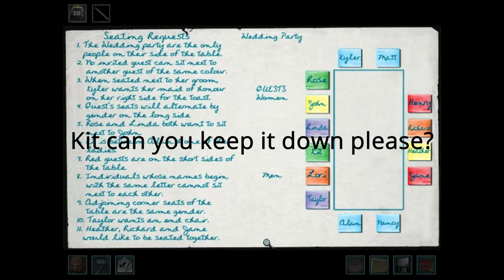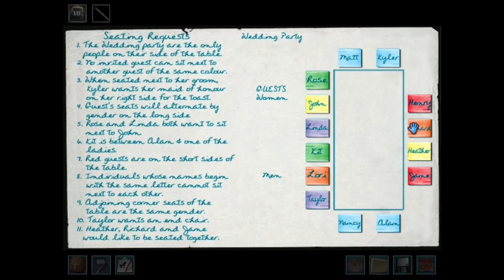I've Had an Epiphany | Nancy Drew and the Haunting of Castle Malloy | Part 5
I've given in and decided to ask for some hints. It's the only way to move forward. More puzzles get completed.

You can also get it directly from the developers, Her Interactive

Have you been to our main channel, Teatime With Dragons? No? You better charge your way over there